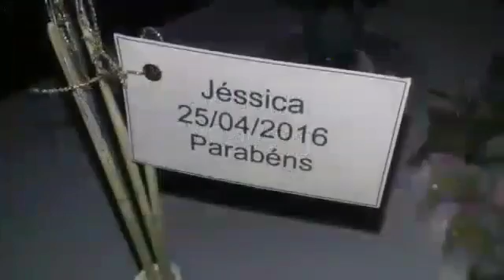BODAS DE OURO EDMUNDO & LOURDES